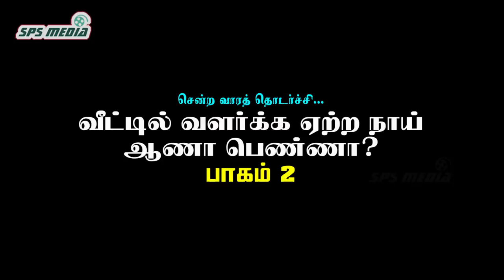நம் வீட்டில் நாய்களுக்கான இடம் எது தெரியுமா? | Puppies | Dr.Uma Rani | SPS MEDIA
நம் வீட்டில் நாய்களுக்கான இடம் எது தெரியுமா?

நாய் வளர்ப்பவர்களுக்கான சிறந்த வழிகாட்டுத்தொடராக ஒவ்வொரு புதன் கிழமையும் இங்கு வீடியோ பதிவிடப்படுகிறது. முந்தைய வீடியோக்களில் நாய்களை வளர்ப்பதற்கான தகுதிகள் என்னென்ன? எப்படிப்பட்ட நாய்க்குட்டிகள் வளர்ப்பதற்கு ஏற்றது? போன்ற விவரங்களை பார்த்தோம். இந்த வீடியோவில் நமது வீட்டில் நாய்களுக்காக ஒதுக்கப்படும் இடம் எப்படி இருக்க வேண்டும் என்பதை பற்றி பார்ப்போம்.